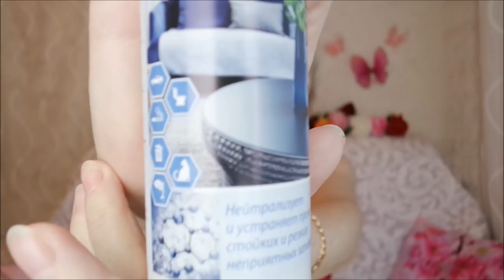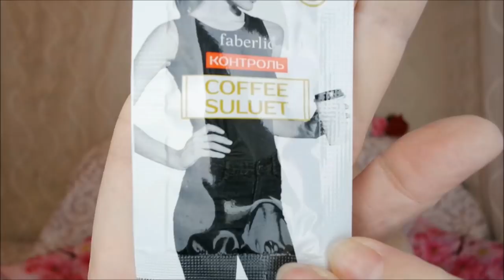Покупки/ Фаберлик для дома/ Тест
Покупки, Фаберлик для дома, Фаберлик для белья, тестирую Фаберлик, вкусняшки Фаберлик.